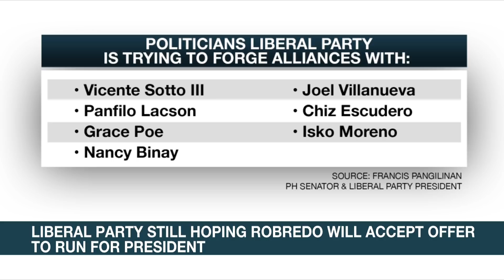Liberal Party eyeing new alliance with prominent political personalities | ANC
Rundown: The Liberal Party is still hoping Vice President Leni Robredo will heed their call to run for president in 2022. That's as the opposition eyes forming new alliances with prominent political personalities for the upcoming election.